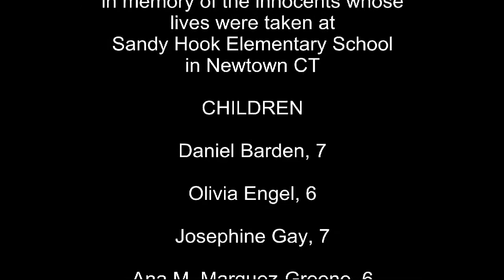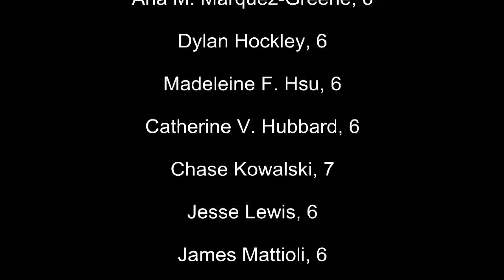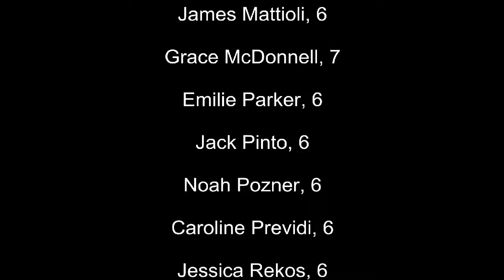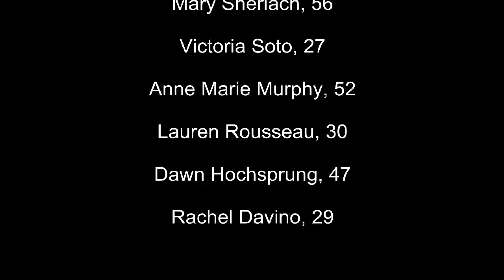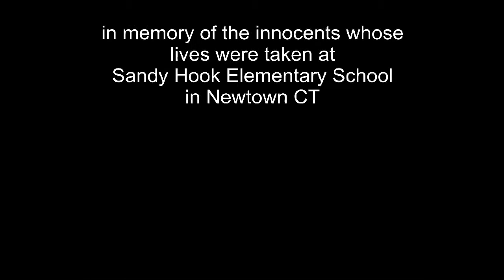Richard Franklin: Why the Children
This is my tribute to the memory of the innocents whose
lives were taken at Sandy Hook Elementary School in Newtown CT

CHILDREN

Daniel Barden, 7
Olivia Engel, 6
Josephine Gay, 7
Ana M. Marquez-Greene, 6
Dylan Hockley, 6
Madeleine F. Hsu, 6
Catherine V. Hubbard, 6
Chase Kowalski, 7
Jesse Lewis, 6
James Mattioli, 6
Grace McDonnell, 7
Emilie Parker, 6
Jack Pinto, 6
Noah Pozner, 6
Caroline Previdi, 6
Jessica Rekos, 6
Avielle Richman, 6
Benjamin Wheeler, 6
Allison N. Wyatt, 6

ADULTS

Mary Sherlach, 56
Victoria Soto, 27
Anne Marie Murphy, 52
Lauren Rousseau, 30
Dawn Hochsprung, 47
Rachel Davino, 29